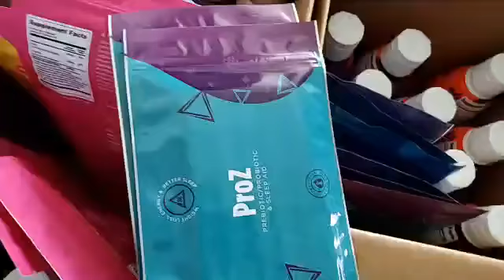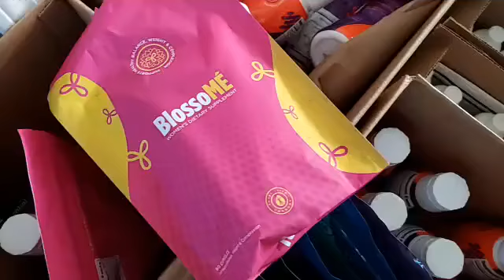TLC Black Friday 2020 Deals Batch #1 Total Life Changes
(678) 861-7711- Text me what deals you would like to buy ASAP because all orders are processed on a FIRST COME, FIRST SERVED basis. 📩

⚠️ NOTE: I get A LOT of requests from all over social media so please do NOT contact me if you are not ready to buy (because you would be taking time away from someone who is 😊).